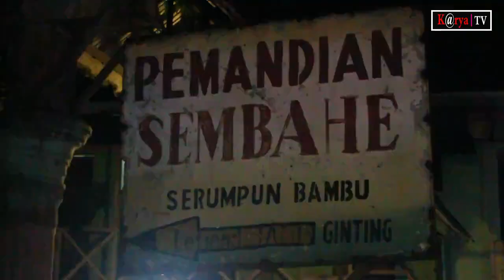Pengunjung Panik Detik - Detik Aliran Sungai Sembahe Meluap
Deli Serdang - Hujan deras mengakibatkan banjir bandang, akhirnya air mulai surut di objek wisata pemandian alam di Desa Sembahe, Kecamatan Sibolangit, Kabupaten deli serdang, Sumatera Utara, Minggu (30/4/2023) malam. Dalam musibah bencana alam itu. Satu unit Mobil Avanza warna putih yang terbawa arus ditemukan dan tidak ada orang di dalam mobil tersebut.